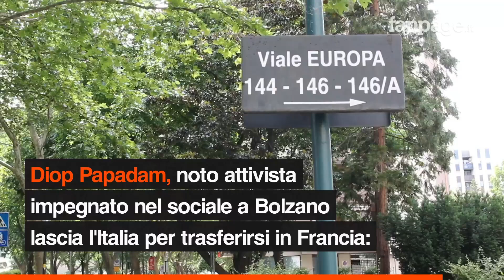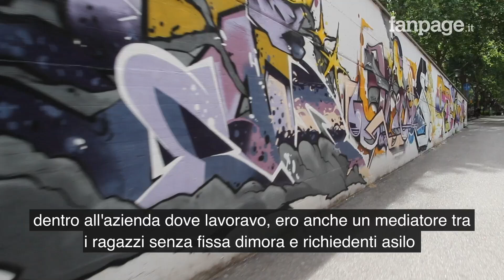"Vado via a causa del razzismo, i miei figli visti come invasori", Diop dice addio all'Italia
Diop Papadam lascia Bolzano ed emigra in Francia: "I miei figli piangevano perché avevano paura. Sono stanco di sentirmi un corpo estraneo tra la gente, ci sono ancora molti episodi di razzismo". Noto attivista senegalese di Bolzano, Diop è in Italia da oltre vent'anni, ha fondato a Bolzano una palestra sociale, ha portato in città il Plogging, è delegato sindacale nell'azienda per cui lavora, insomma, una voce conosciuta e apprezzata in città. "Mi dispiace lasciare Bolzano, ma certi sguardi fanno male, al parco i miei figli sono visti come invasori. Bisogna iniziare a punire con la legge la discriminazione e il razzismo".